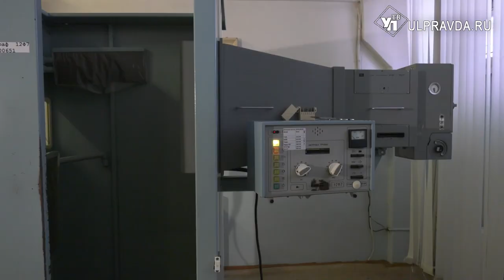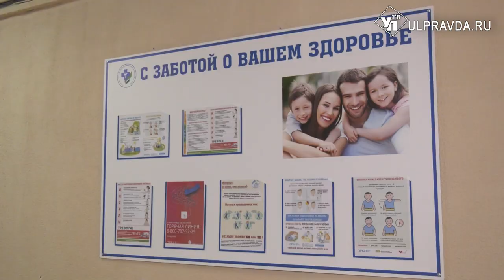В поликлинике УАЗ делают ремонт и устанавливают новое оборудование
В Ульяновске ремонтируют больницы. Очередь дошла и до Поликлиники №1 Центральной клинической медико-санитарной части имени В.А. Егорова. В прошлом году отремонтировали регистратуру, а в 2023 ждут новое оборудование.